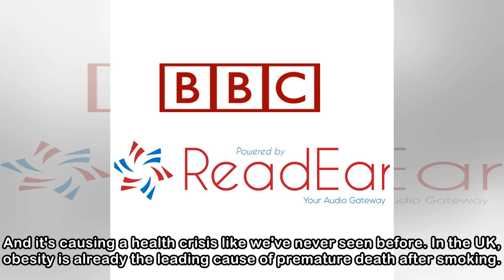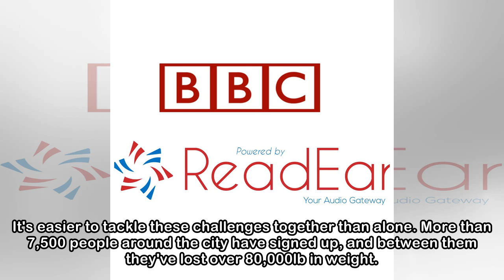Britain's Fat Fight: Why we're losing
By Hugh Fearnley-Whittingstall Britain's Fat Fight Image copyright Andrew Hayes-Watkins Everywhere we go these days, we are urged to buy food and eat it - and it's almost never good, not vegetables or...